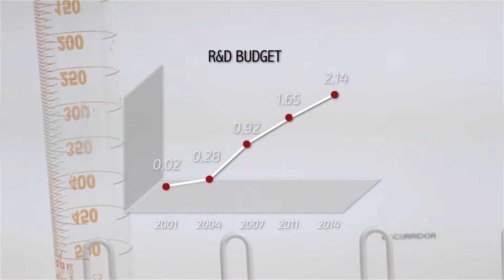Channel Veneers - Corporate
-- Vídeos corporativos Channel Veneers --

Primer corte del conjunto (1/4) grabado íntegramente en la fábrica de Galicia y oficinas de A Coruña.